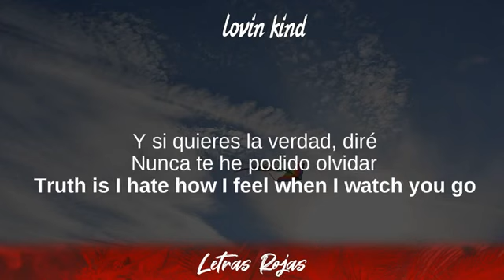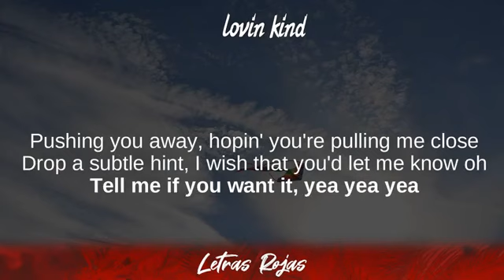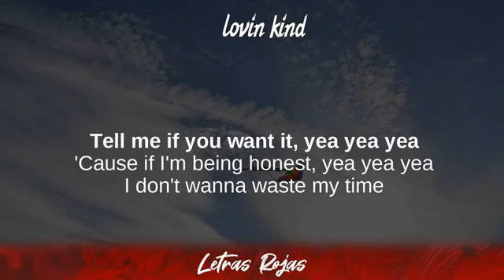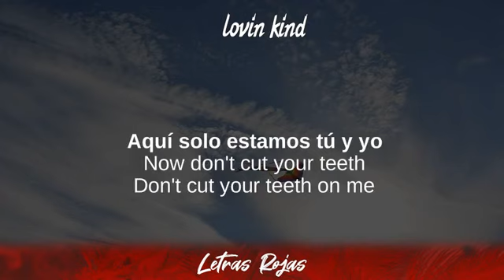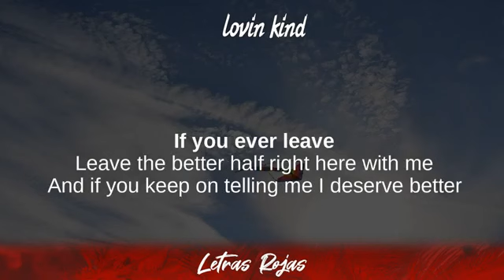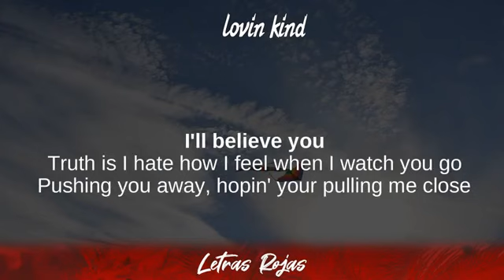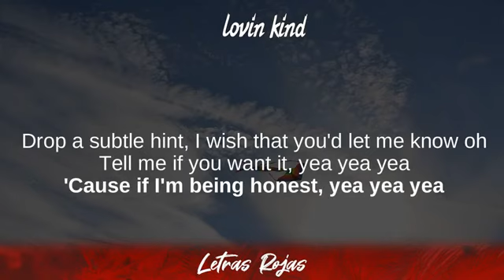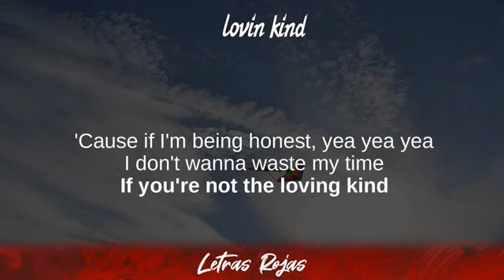Isabela Merced - lovin kind (Lyrics / Letra)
Isabela Merced - lovin kind Lyrics Letra Wing Lyrics
Isabela Moner, also known as Isabela Merced
Tibi gratias ago Signatores Wing Lyrics:

Let Her Breathe, Love Death & Dancing, Little Voice,
apocalipsis, todo esta bien, Under My Influence

❥Wing Lyrics:
👉Dance Monkey - Tones & I:
Watch the official music video "Dance Monkey" by Tones & I at LINK:

Follow Isabela Merced:

Letra:
[Verse 1]
Cuándo te vi
Pensando que el amor no era para mí
Y terminé creyendo en lo que sentí
Y si quieres la verdad diré
Nunca te he podido olvidar

[Pre-Chorus]
Truth is I hate how I feel when I watch you go
Pushing you away hopin’ you’re pulling me close
Drop a subtle hint I wish that you'd let me know (oh)

[Chorus]
Tell me if you want it (Yeah, yeah, yeah)
'Cause if I'm being honest (Yeah, yeah, yeah)
I don't want to waste my time
If you're not the lovin' kind (Yeah)
If you're not the lovin' kind, yeah, yeah

[Post-Chorus]
Porque para amar se necesitan dos
Y aquí solo estamos tú y yo
Aquí solo estamos tú y yo, eh
Aquí solo estamos tú y yo
[Verse 2]
Now, don't cut your teeth
Don't cut your teeth on me
If you ever leave (If you ever leave)
Leave the better half right here with me, yeah
And if you keep on tellin’ me I deserve better, I’ll believe you

[Post-Chorus]
[Outro]
Woah
No, no, no, no , no
Oh, oh
Yeah, yeah, yeah, yeah
Uh, uh, no, no, no
No, no, no, no, no, no, no, no, no, no, no, no
Yeah